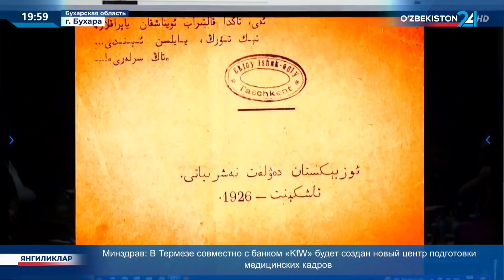Джадиды: национальное самосознание, идеи независимости и государственности